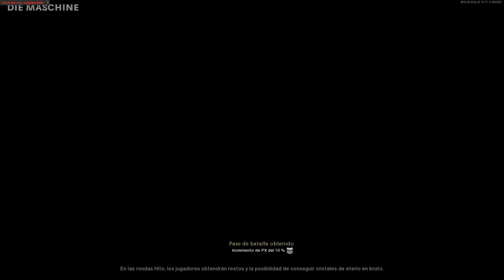Frases de Vikhor "Stitch" Kuzmin (con el skin Eliminado) en Warzone & Cold War - Español latino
Aquí tienes las frases del operador protagonista de la T1 de Warzone, el enemigo a muerte de Adler, Stich.

Las armas usadas en las partidas fueron:

- Bullfrog
- M82
- Hauer 77

Espero te guste y me sigas apoyando.